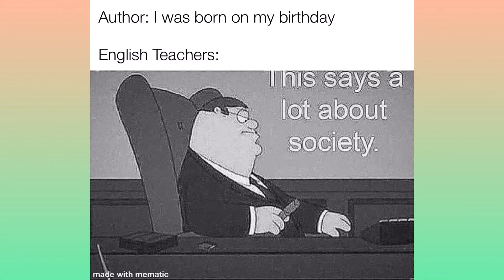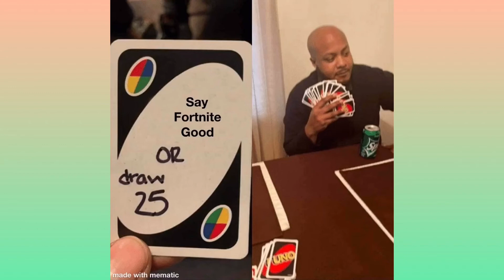Memes that keep me from the big sad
woN .srebircsbus 02 snoitcudorP kcitSrepuS eviG